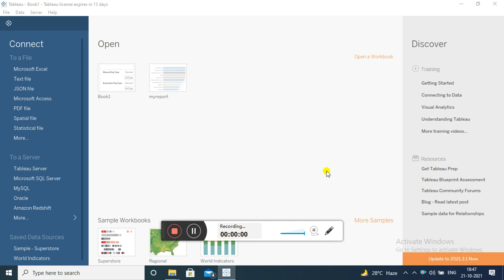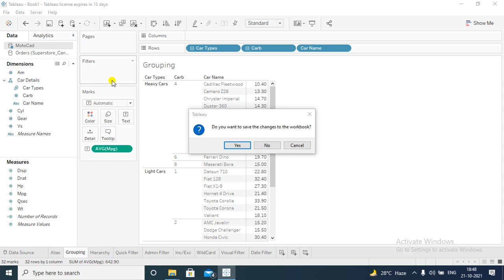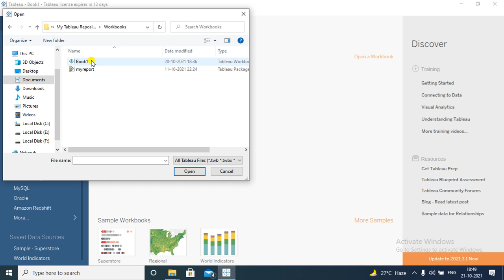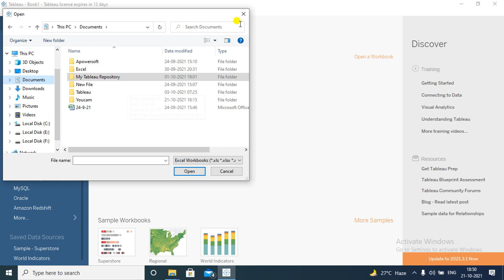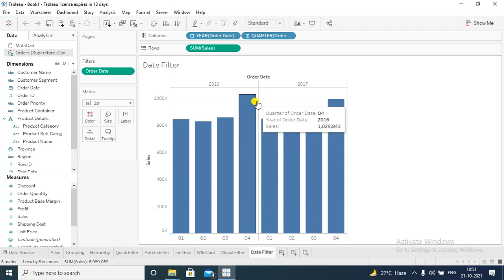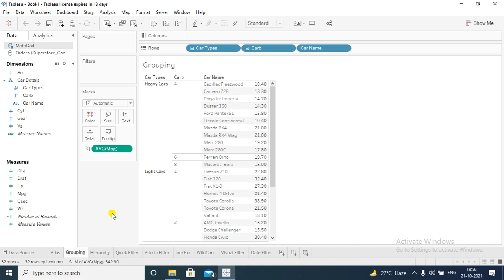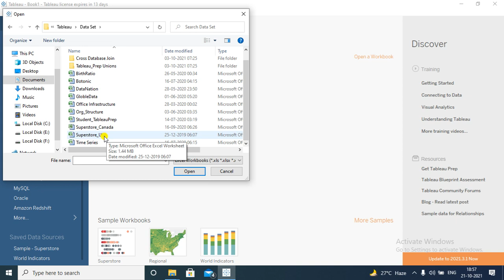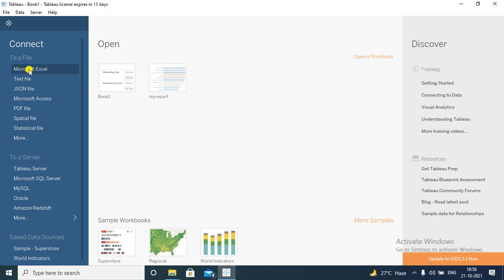Tableau Calculated Field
Mr Hitesh Kumar Singh - Hitesh Singh